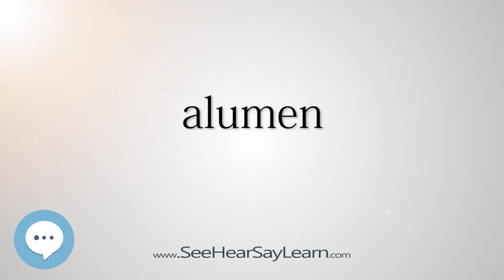alumen (Every English Word Pronounced) 📕🔊🗣️😎✅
This video is about "alumen".